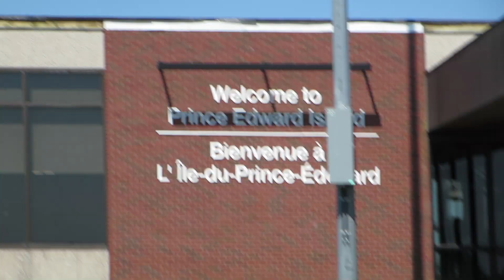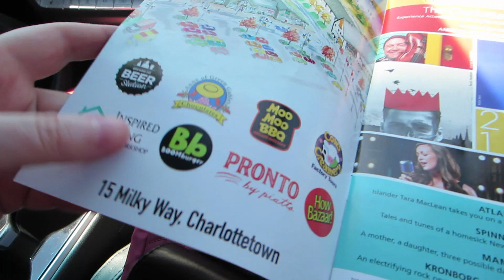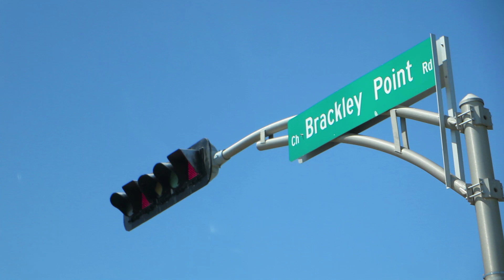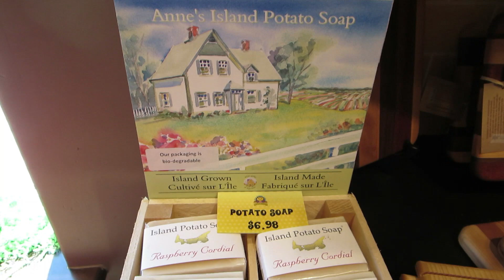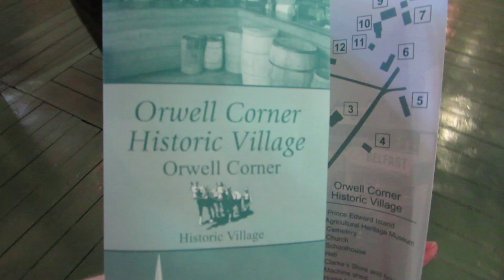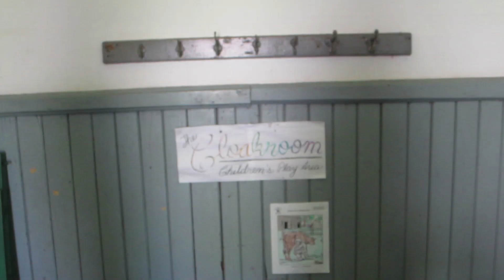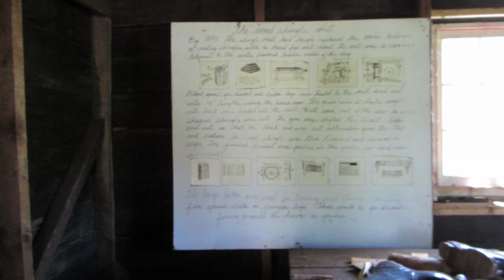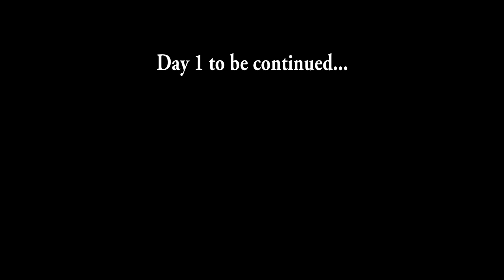HELLO PRINCE EDWARD ISLAND! PEI Day 1 Part 1 - Vlog 282 (07.08.19)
Filmed July 8, 2019. Part 1 of our first day in Prince Edward Island, Canada!  This is a dream come true for me!  I got to visit 2 filming locations for the Anne of Green Gables mini series from the 80s.  In Part 1 I get to visit Orwell Historic Village.